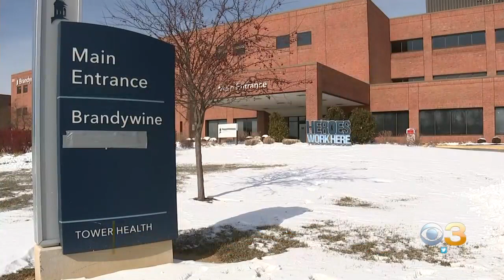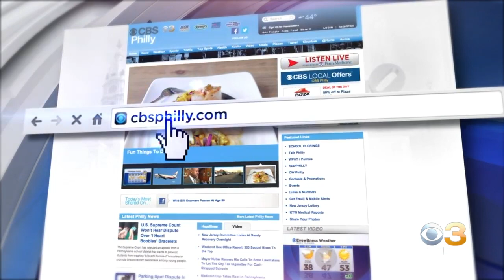Digital Brief: Jan. 31, 2022 (PM)